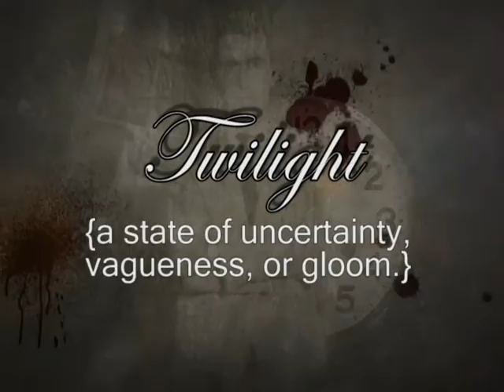Twilight 2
A compilation of photos and music edited into a cynical commentary on the state of affairs in the United States today